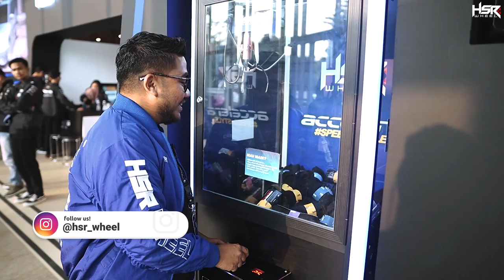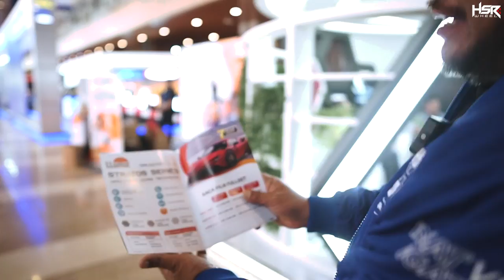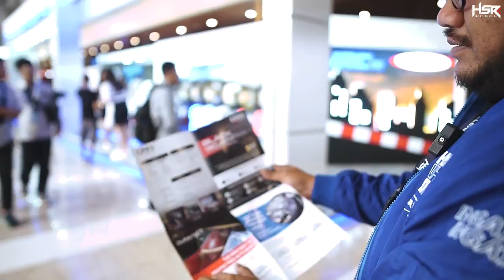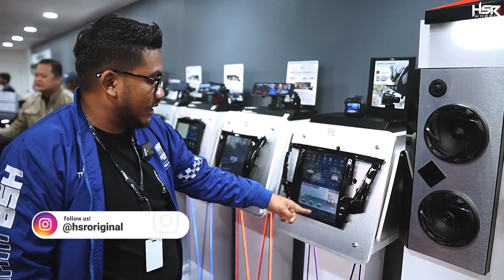Banyak Surprise di GIIAS 2023 | GAIKINDO Indonesia International Auto Show